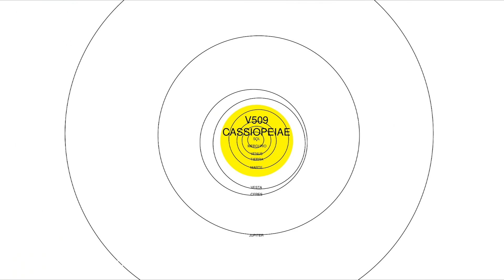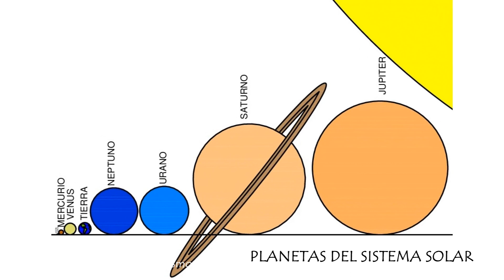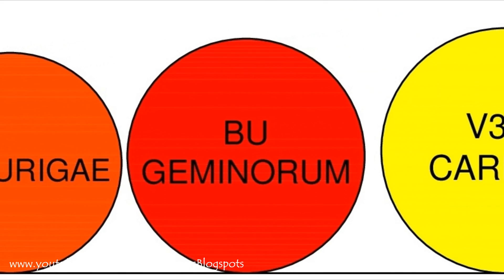Las estrellas más grandes que podemos ver a simple vista - El Cosmos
En este vídeo veras a las 10 estrellas mas grandes vistas a simple vista desde la Tierra, en donde estarán en listada a 2 de las estrellas mas populares del cielo.

▬ TOP:
10_ Rasalgheti
9_ V509 Cassiopeiae
8_ Estrella Ruby
7_ NO Aurigae
6_ BU Geminorum
5_ V382 Carinae
4_ Antares
3_ Betelgeuse
2_ VV Cephei
1_ RW Cephei

▬ Una pequeña donación seria muy grande para poder seguir subiendo contenido más seguidamente

▬ FUENTES:
__ Stellarium 0.15.0
__ Universe Sandbox 2
__ AutoCAD (Gráficos a escala 1:Sol)